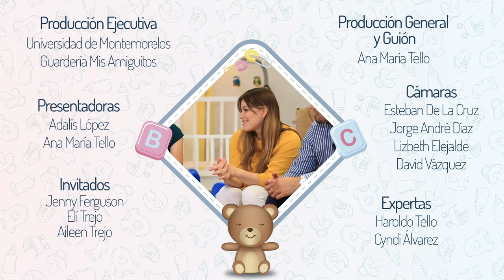El padre en la crianza del bebé - 6 - Bebé a Bordo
Padre en la educación del bebé: El papá es muy importante que se haga presente en la educación de los hijos, por eso en este capítulo hablamos sobre actividades en las que se involucra y así contribuir a la formación de su bebé.